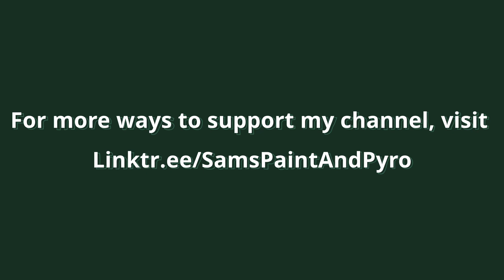My First Etsy Shop Update FAILED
My first shop update failed because of one simple mistake! Let's go into what went wrong, what went right, how to do a shop update on Etsy, and how to recover when you've accidentally sabotaged your own Etsy shop

00:00 Intro
01:24 What Went Wrong
04:24 How to Fix it
09:05 How to Schedule a Shop Update on Etsy
11:36 Conclusion